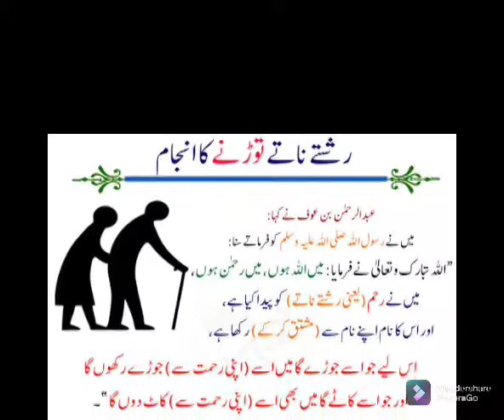رشتے ناطے توڑنے کا انجام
akwale zareen hadees#wazaif#storys# hadees#wazaif#storys#